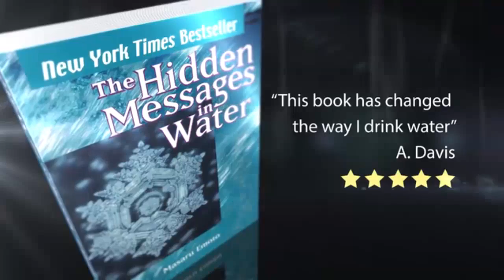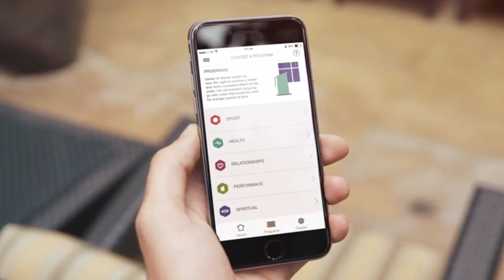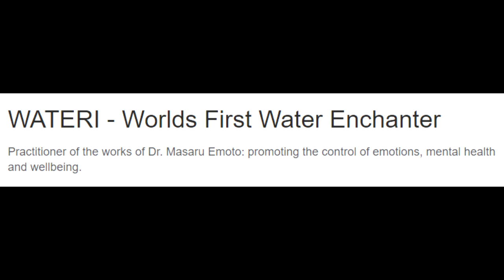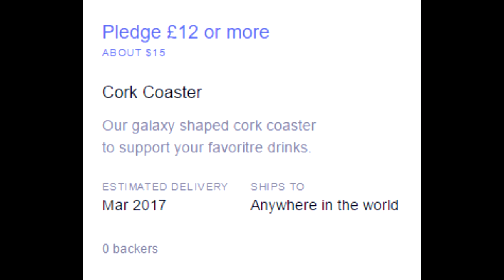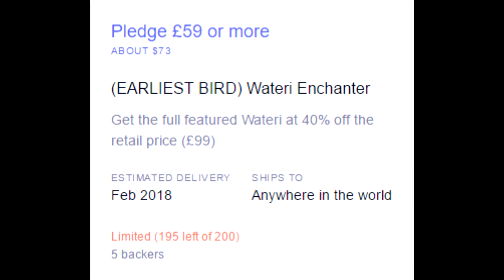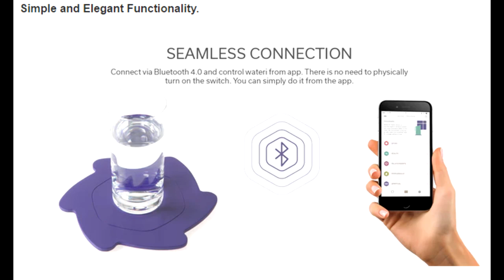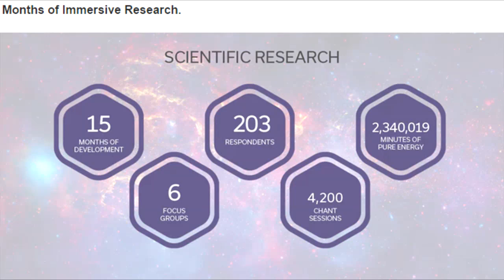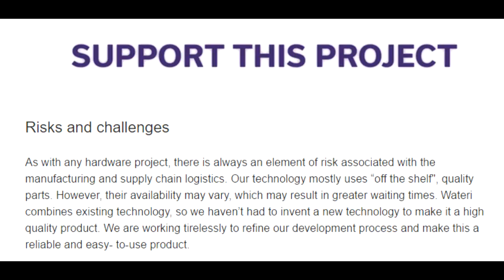Kickstarter Nonstarters: A £99 Coaster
"Water you talking about?!" you may ask. Look, you can't argue with the results of 2,340,019 minutes of pure energy.